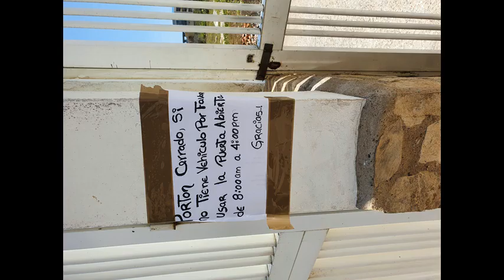* Mereltje Mix jack333333